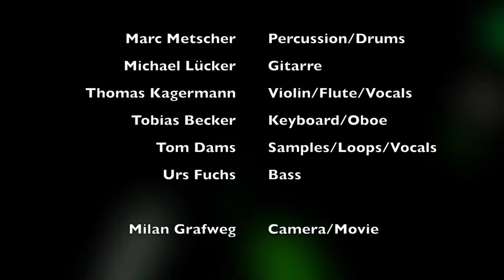PAPALAGI live @Rooster Club, Haan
Michael 'MIkes' Lücker, Thomas Kagermann, Tobias Becker, Marc Metscher, Tom Dams, Urs Fuchs. Recorded live @Rooster Club, Haan, in May 2016. for more info on this band and their music ! Thanks to Milan Grafweg for filming + edit !!